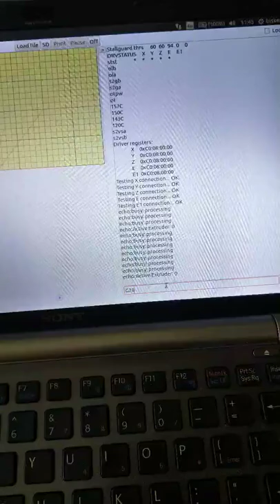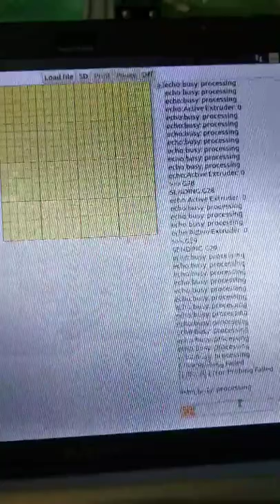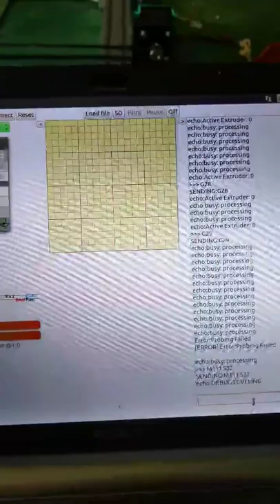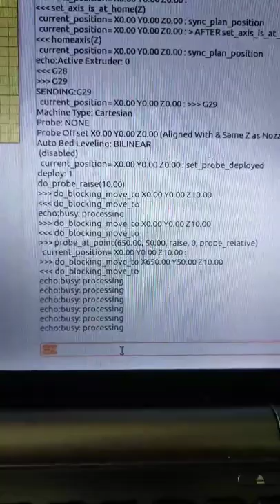SKR Pro v1.1 + TMC 2209 v1.2 Auto Bed Leveling Bilinear failed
SKR Pro v1.1 + TMC 2209 v1.2 Auto Bed Leveling failed. I tried M111 S32 to have more debug info but did not helped much.

BIGTREETECH GTR 1.0
BIGTREETECH SKR Pro v1.1
Heated bed power module mosfet
TMC 2226
TMC 2209
TMC 2130
TMC 2208
TMC 2225
Nema 17
Nema 17 geared 5:1
BIGTREETECH SKR V1.3 3D Printer Controller Board ARM 32 Bit Mainboard